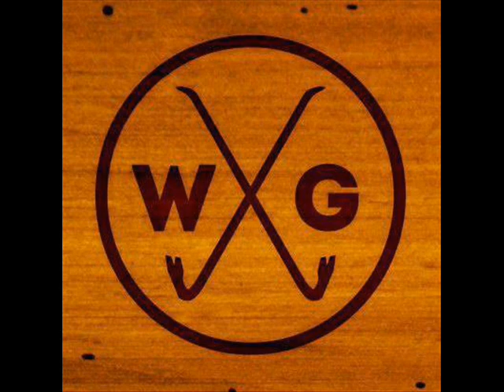Wade Garrett - Party Like Hells